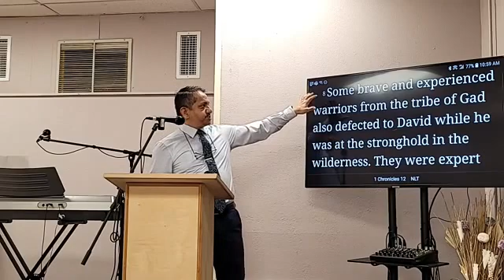Mighty Warriors 05-16-21